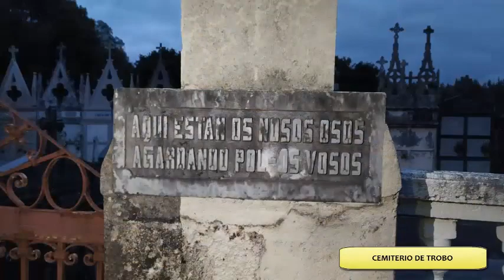Concello de Begonte - Día das Letras Galegas